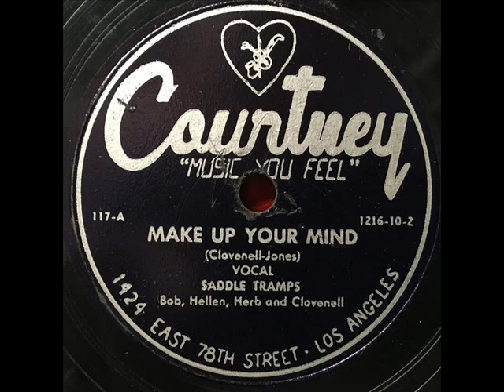Saddle Tramps - Make Up Your Mind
We'll keep swinging with the Saddle Tramps and their 1946 recording of Make Up Your Mind. The tune is on the Krazy Kat CD Swinging West, Vol. 2.  THE WESTERNER